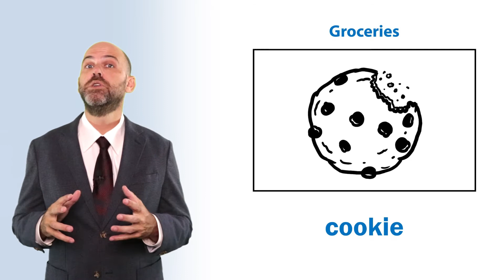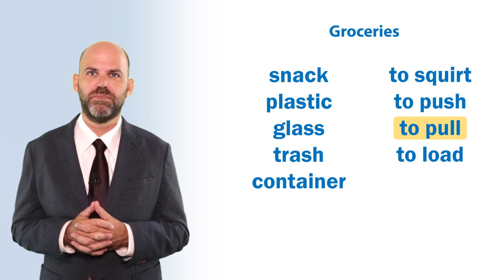Lesson 21- Beginner | GROCERY STORE | Vocabulary | BASIC ESL WORKBOOK 2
LISTEN & REPEAT - BASIC ESL - GROCERY STORE - LESSON 21

VOCABULARY
Meals/Grocery Store:

• bag
• cart
• list

GRAMMAR
Topics:

• Past tense irregular verbs to be, to do, to have, & to go
• Simple past negative statements
• Simple past tense questions

Practice using GROCERY STORE vocabulary in English sentences.
Create a set of GROCERY STORE vocabulary flashcards. (Copy page 50 of Workbook 2)

Can you identify the food items in your house in English?  Do you make a grocery list?
What things do you commonly add to your Grocery List.?

STUDY TIPS:
WHAT IS BASIC ESL?